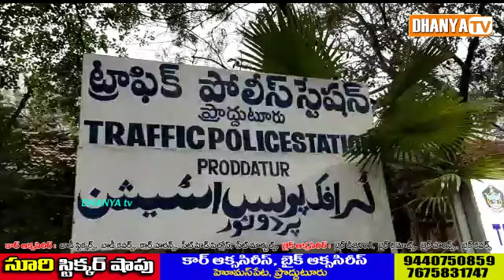ట్రాఫిక్ నిబంధనలు అతిక్రమిస్తే కేసులు నమోదు చేస్తాం-ట్రాఫిక్ సి.ఐ క్రిష్ణయ్య